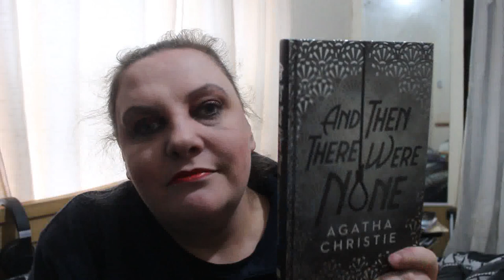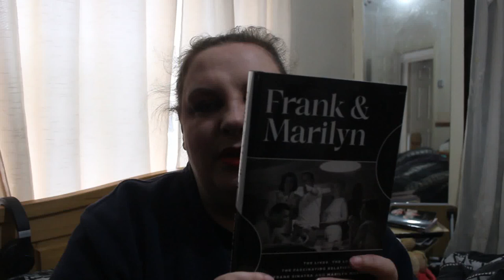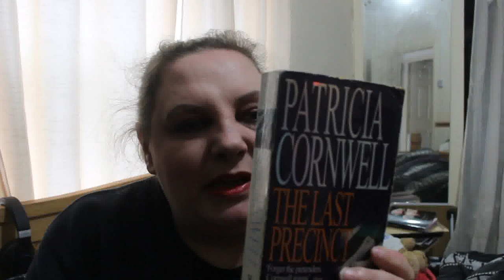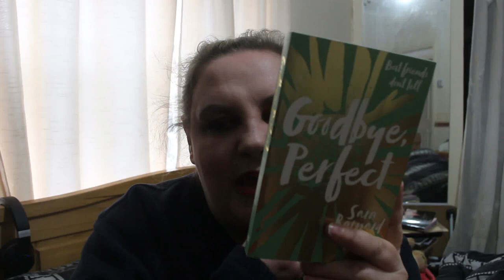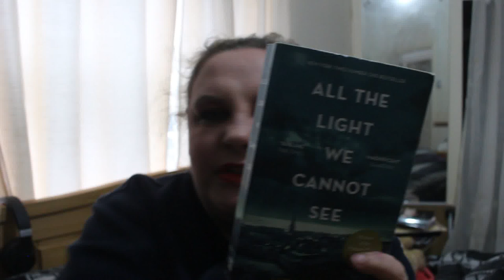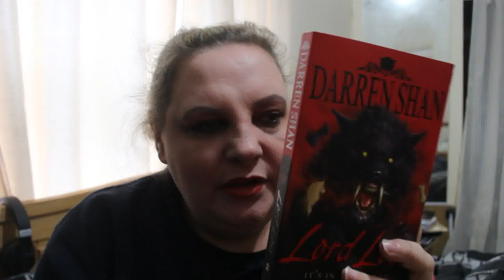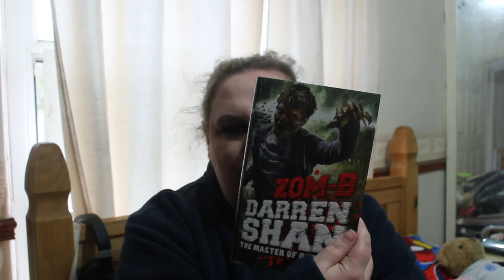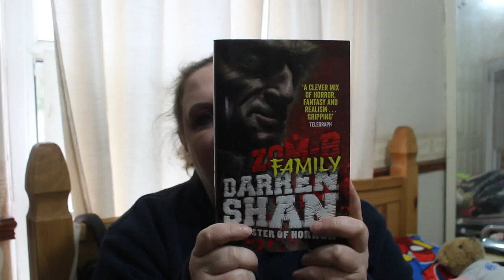A Fairly Large Book Haul